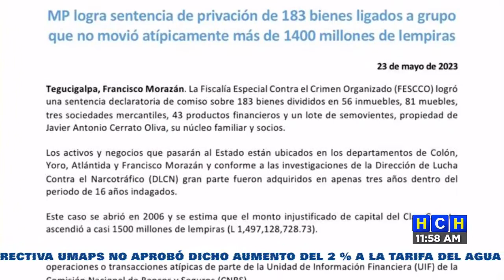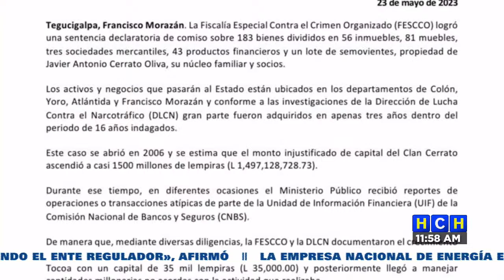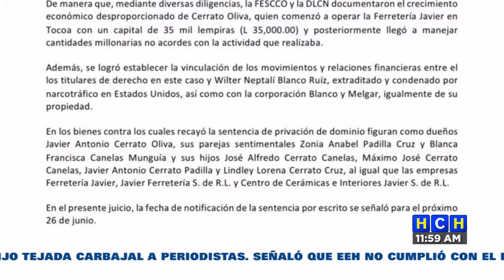"El café hondureño es reconocido a nivel mundial por su casidad y alta demanda" : Héctor Zelaya